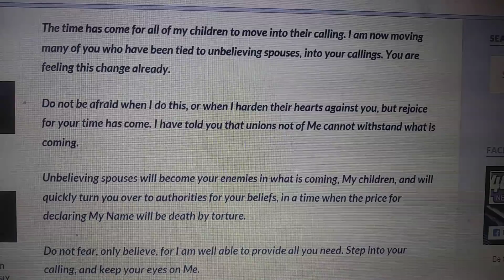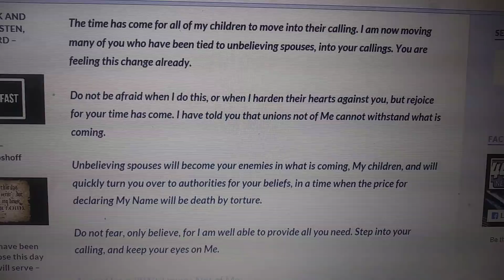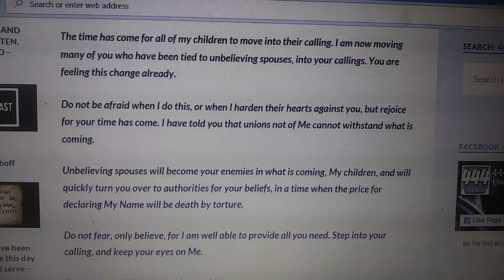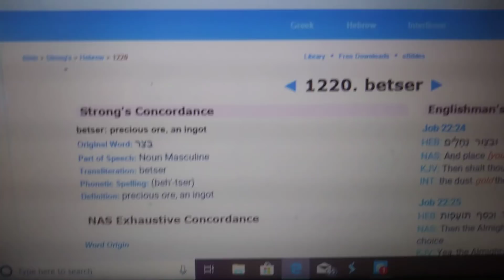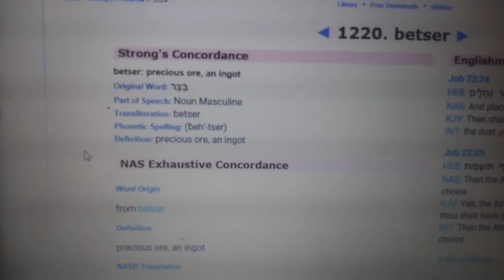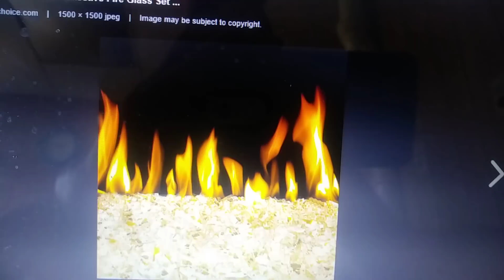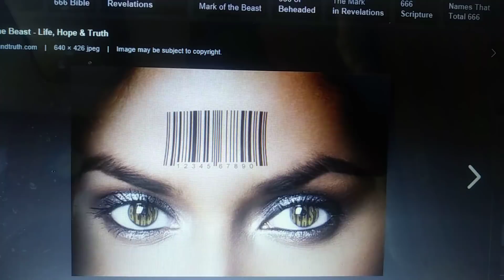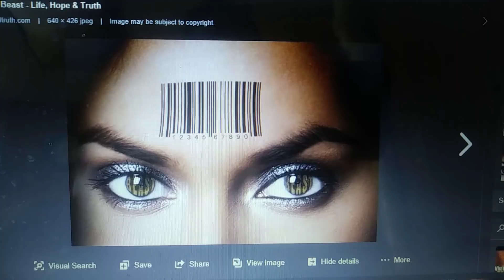UNBELIEVING SPOUSES WILL BE REMOVED!! (NOT A DIVORCE!!!) MARK OF THE BEAST 666!! REFINED WITH FIRE!!